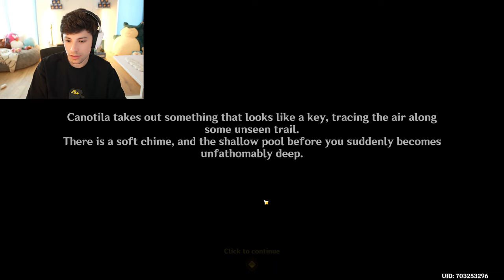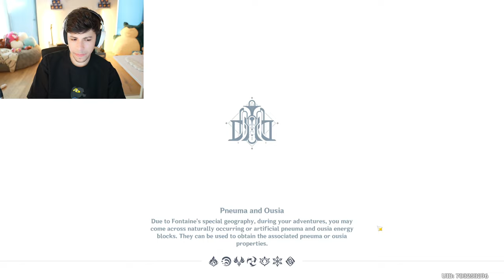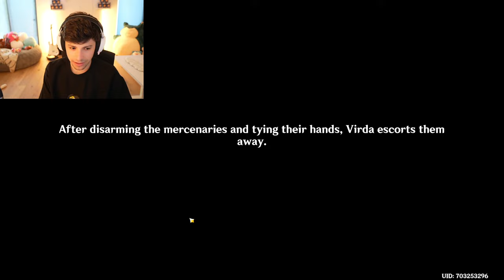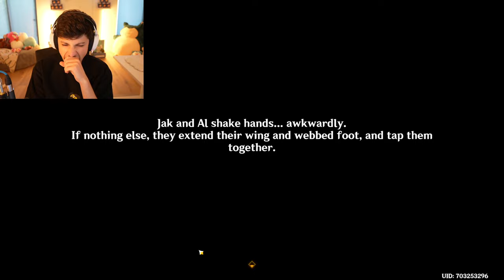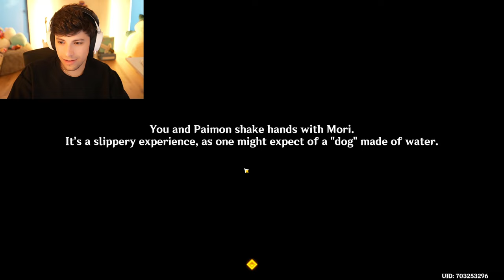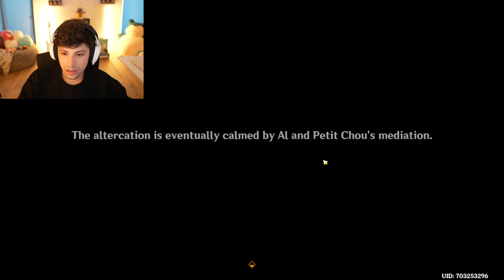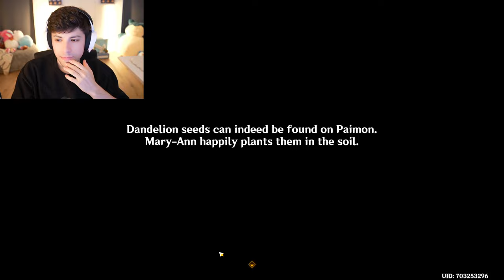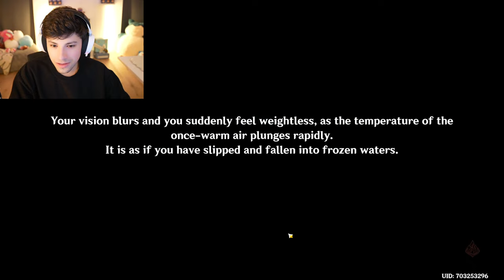Playing Genshin Impact! - Fontaine Tour !Genshin Partner GeorgeNotFound VOD (08/16/23)